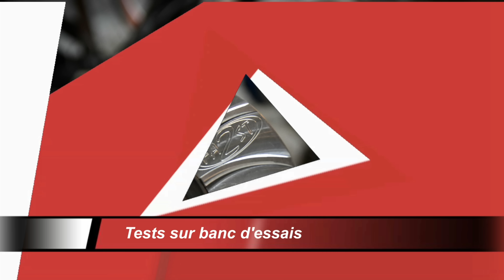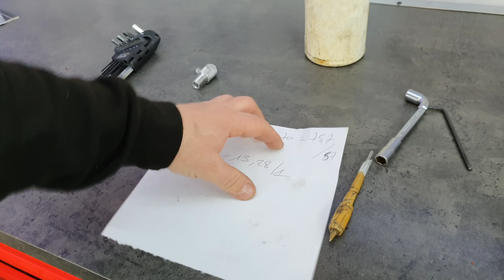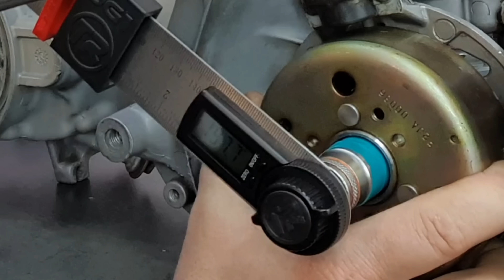PONOMAREFF MONTAGE MOST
🔵 Mécanique 🔧

🔵 Impression 3D 🔘

🔵 Vidéo 🎥

🔵 Décoration 🔆

🔵 Streaming & Live 🎥